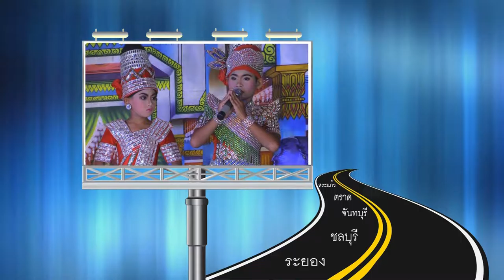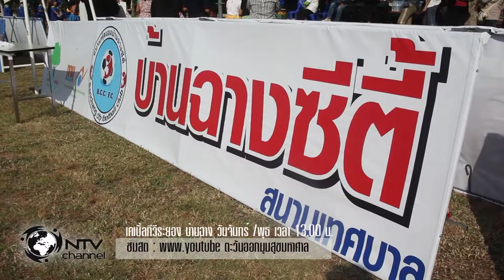ตะวันออกมุมสุข b2 บ้านฉางซิตี้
ตะวันออกมุมสุข b2 บ้านฉางซิตี้ โครงการกีฬาฟตขอลบ้านฉางซิตี้ โดยกองทุนไฟฟ้ามาบตาพุด